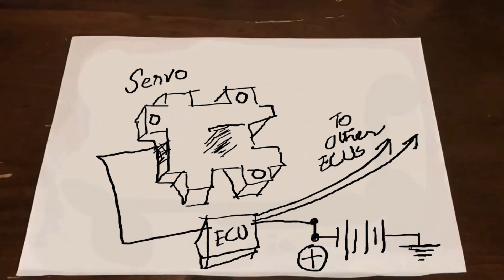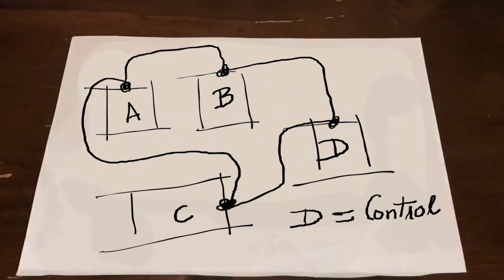Air Conditioning control Actuators Analysis In Urdu | メカトロニクス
Mechatronics is a multidisciplinary field that refers to the skill sets needed in the contemporary, advanced automated manufacturing industry. At the intersection of mechanics, electronics, and computing, mechatronics specialists create simpler, smarter systems.
Mechatronics ایک کثیر الشعبہ فیلڈ ہے جو کہ عصری ، اعلی درجے کی خودکار مینوفیکچرنگ انڈسٹری میں درکار مہارت کے سیٹ سے مراد ہے۔ میکانکس ، الیکٹرانکس اور کمپیوٹنگ کے چوراہے پر ، میکاٹرانکس کے ماہرین آسان ، ہوشیار نظام بناتے ہیں۔
メカトロニクスは、現代の高度な自動製造業界で必要とされるスキルセットを指す学際的な分野です。メカトロニクスのスペシャリストは、メカトロニクス、エレクトロニクス、コンピューティングの交差点で、よりシンプルでスマートなシステムを作成します。